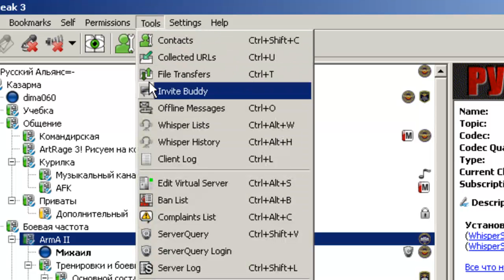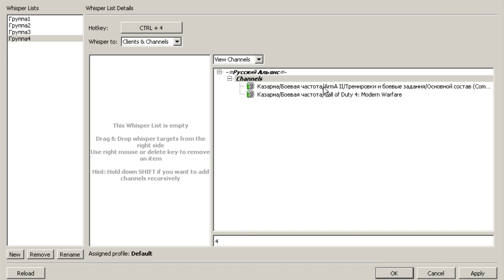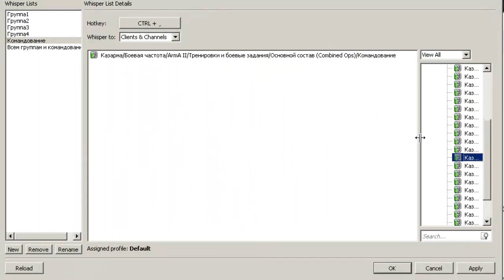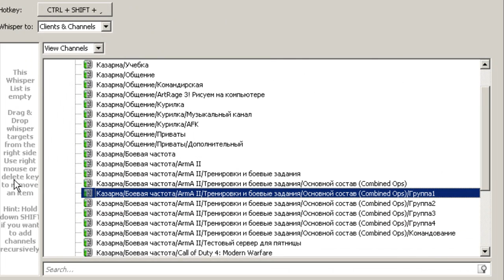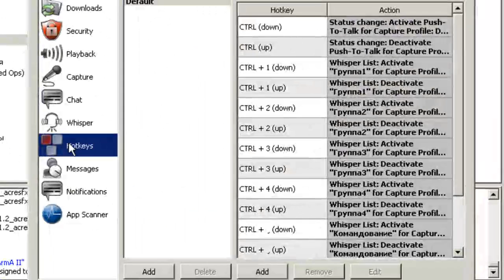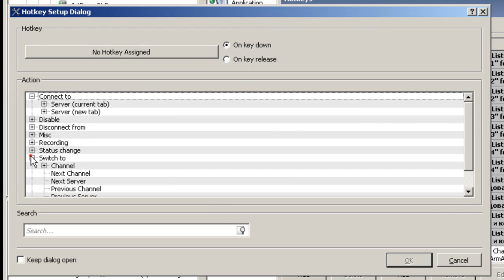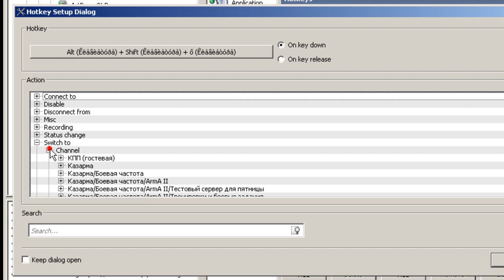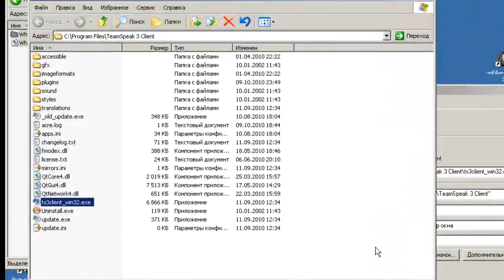Составление whisper списков для Teamspeak3